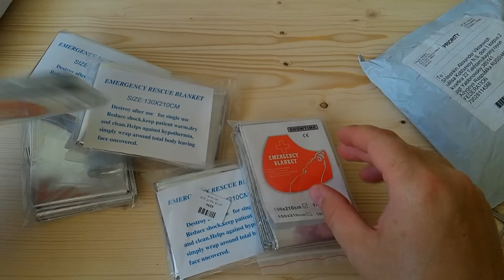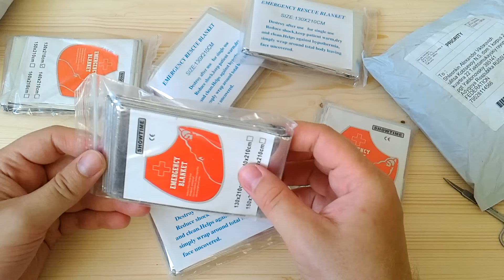Посылки с aliexpress